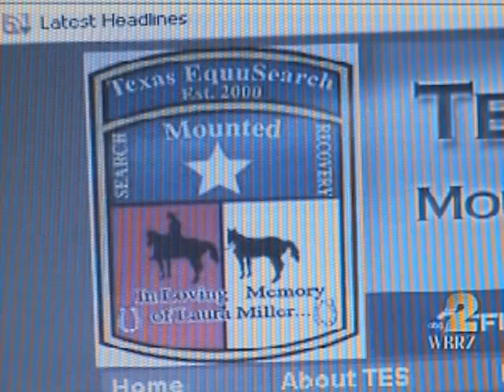Barbara Ann Blount kidnapped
WBRZ News 2 Louisiana's broadcast about missing person Barbara Ann Blount from Holden, Louisiana whom was abducted from her home on Friday, May 2nd, 2008.